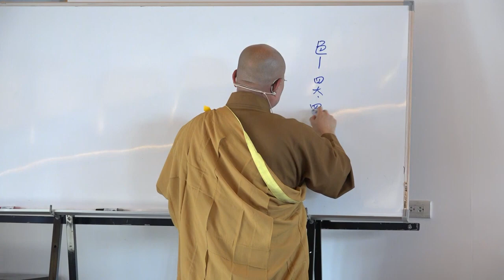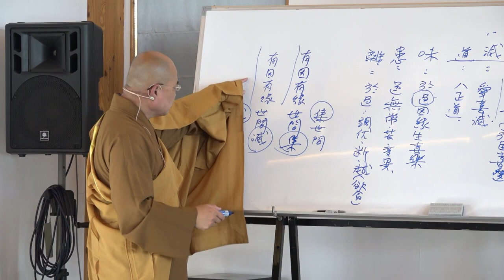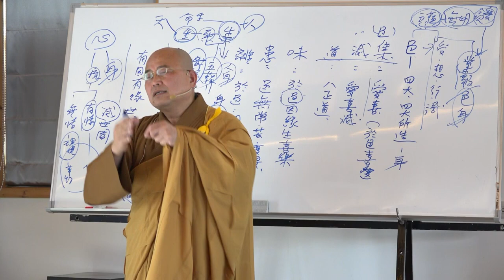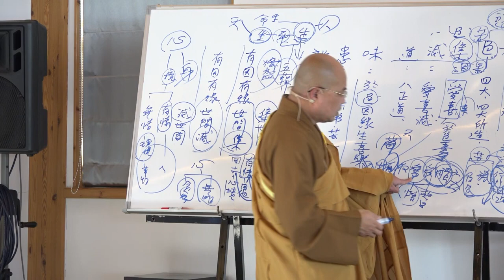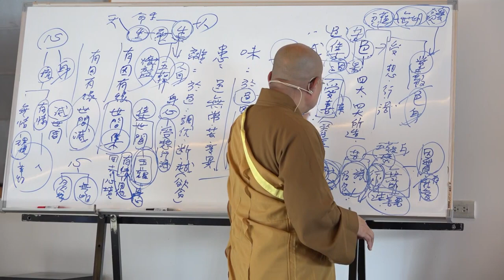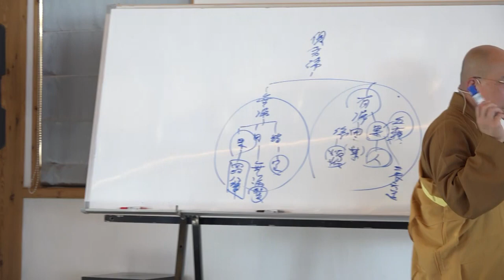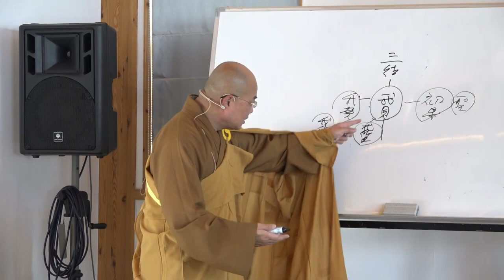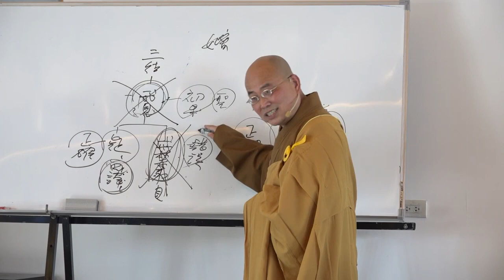雜阿含經論會編第118講~ 2023年3月8日